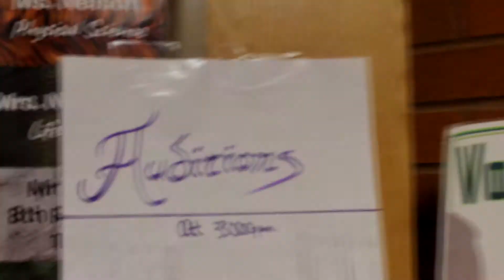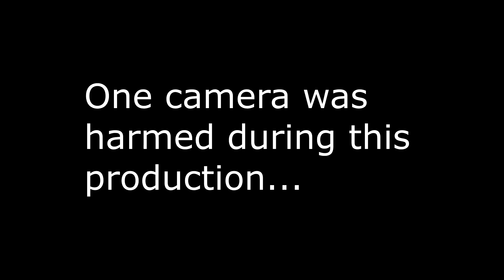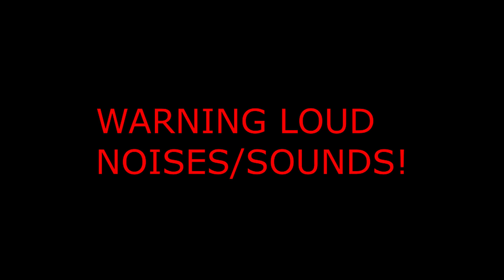QR1 News - Episode 1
Enjoy our brand new Episode from the new Joliet News Team!